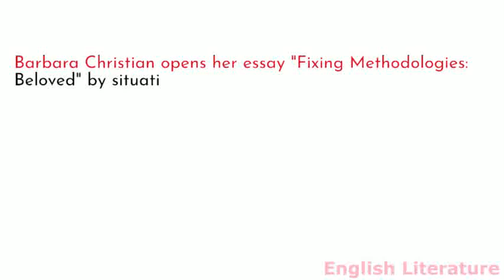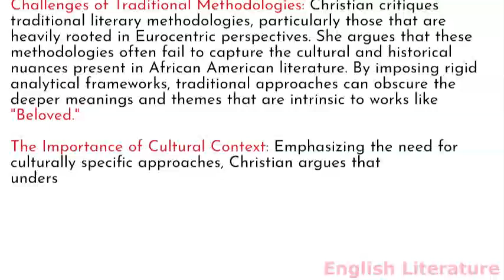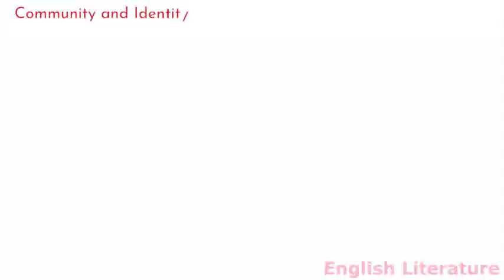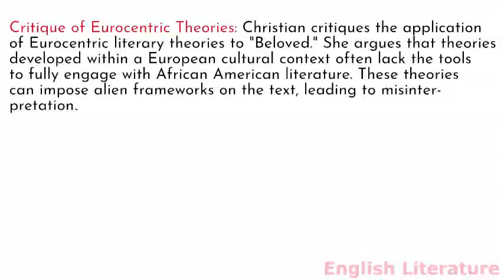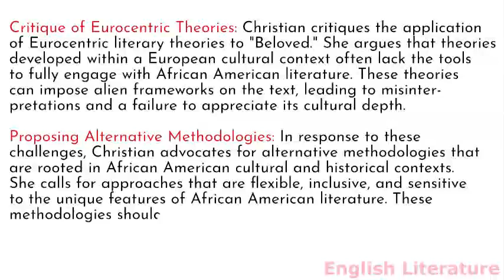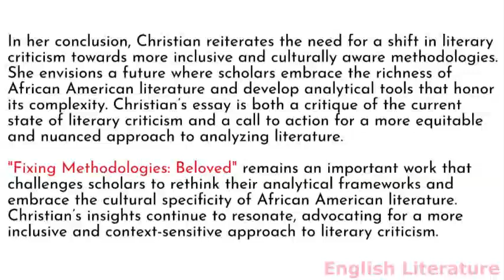Summary and analysis of Fixing Methodologies: Beloved by Barbara Christian